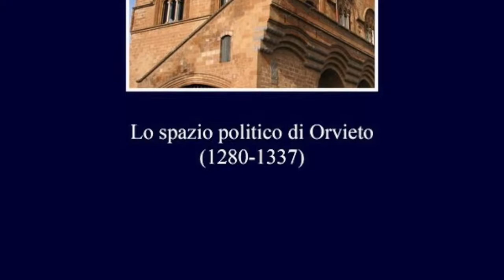Conflitti di popolo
Video presentazione del saggio "Conflitti di popolo" (Viella, 2022) di Francesco Poggi con la partecipazione dell'autore.
Per circa cinquant’anni, a partire dagli anni Ottanta del Duecento, Orvieto fu retta da governi di popolo e la sua storia politica è stata ritenuta un esempio dei successi e dell’involuzione di questo tipo di regimi: la salita al potere di Manno Monaldeschi ha rappresentato infatti il fallimento del governo popolare come causa dell’affermazione di un signore.Non è però possibile ritenere il progetto politico del popolo antitetico a quello attuato da Manno, soprattutto perché la natura del popolo a Orvieto cambiò più volte in quegli anni. Proprio il popolo si rivela un oggetto molto meno definito di quanto si potrebbe pensare e la domanda a cui questo libro prova a dare risposta, studiando lo spazio politico orvietano tra il 1280 e il 1337, è cosa fu la pars populi in una città italiana governata per decenni da un regime popolare.
Francesco Poggi, dottore di ricerca in Storia, insegna nelle scuole secondarie di primo grado. Si occupa di storia politica, in particolare delle forme dell’agire politico e delle relazioni tra prassi e contesti istituzionali nelle città italiane del XIII e XIV secolo.